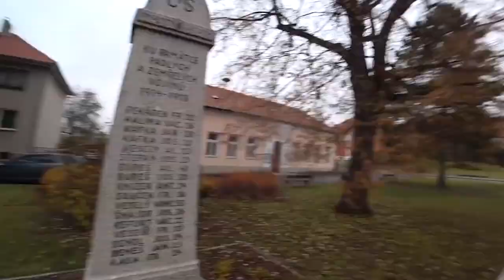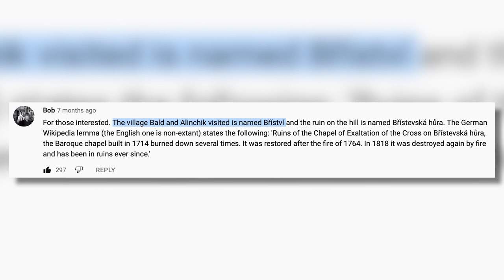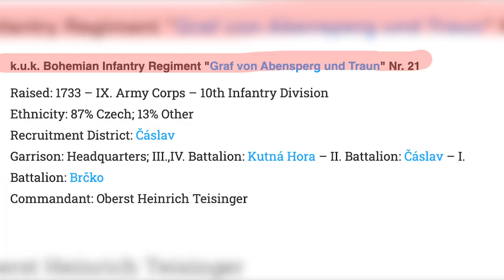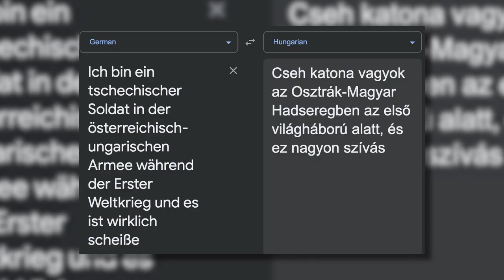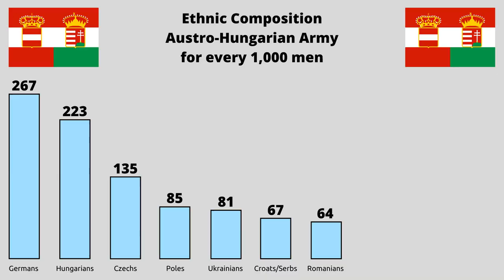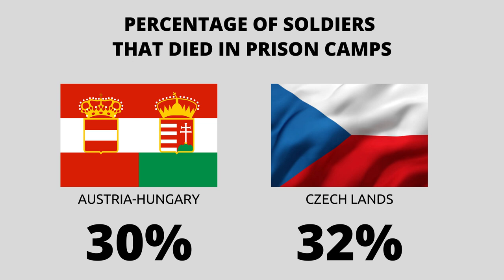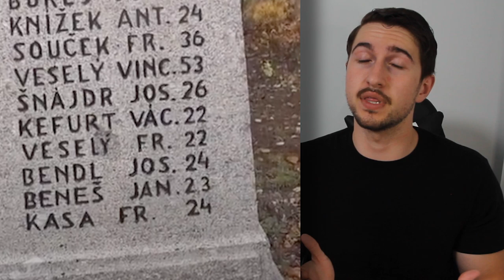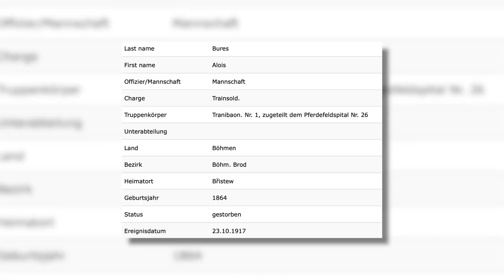Thanks to Bald and Bankrupt, I solved a WW1 MYSTERY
Install Raid for Free ✅ IOS/ANDROID/PC and get a special starter pack 💥 Available only for the next 30 days

Who are the men on the Bříství memorial? What is their story? What did it feel like to be a Czech soldier from the small village of Bříství to fight in the Austro-Hungarian army during WW1?